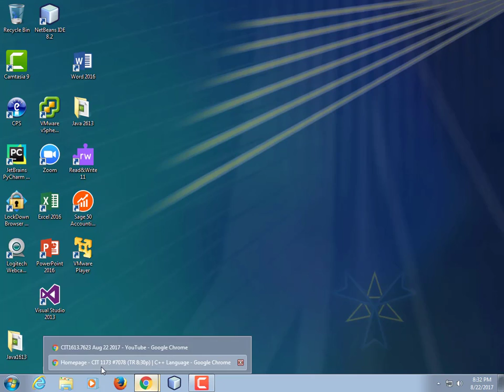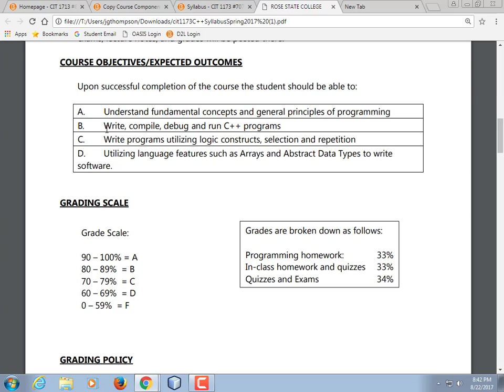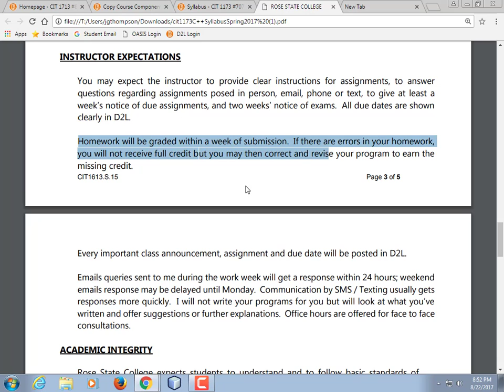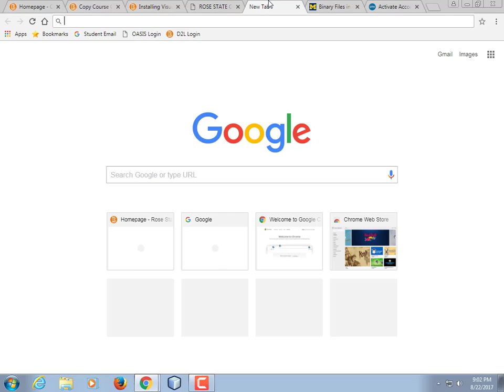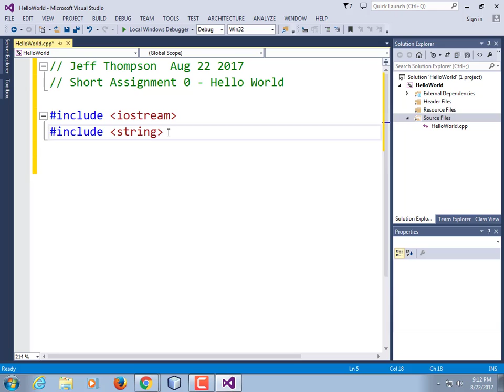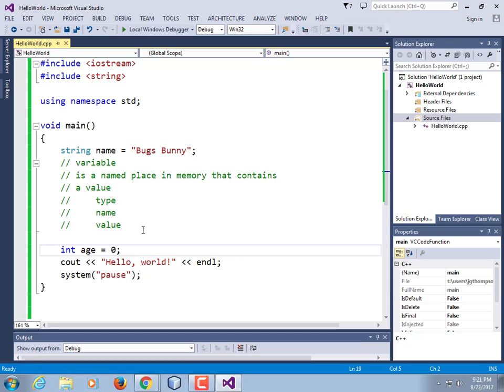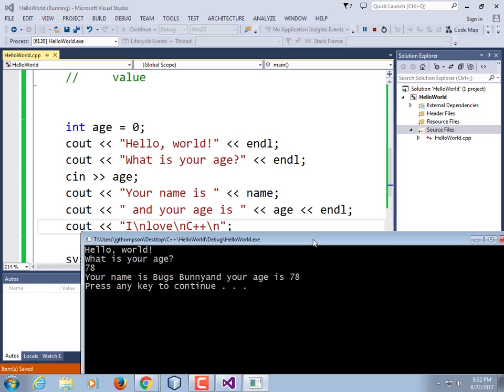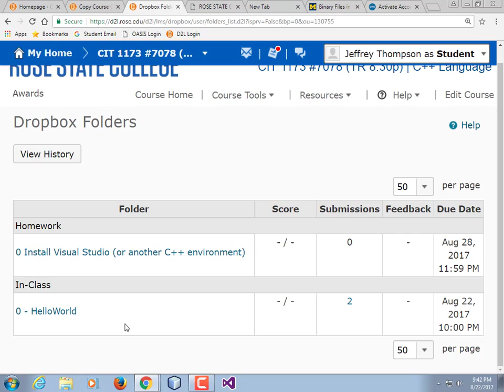CIT1173.7078 Aug 22 2017